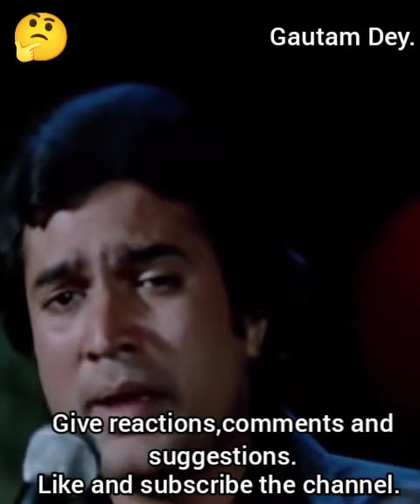Movie:Anurodh;Singer:Kishore Kumar;Song:Jab Dard Nahin Tha Sine Mein.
Movie:Anurodh;Singer:Kishore Kumar;Song: Jab Dard Nahin Tha  Sine Mein;Starcast: Rajesh Khanna and simple kapadiya.